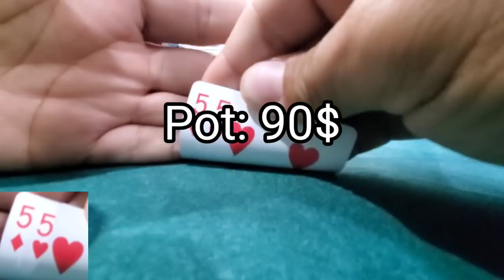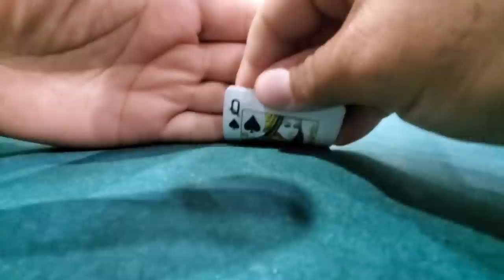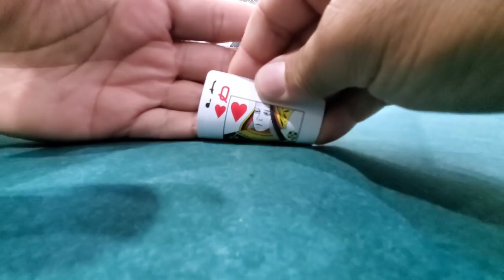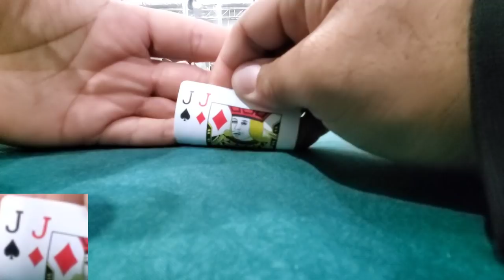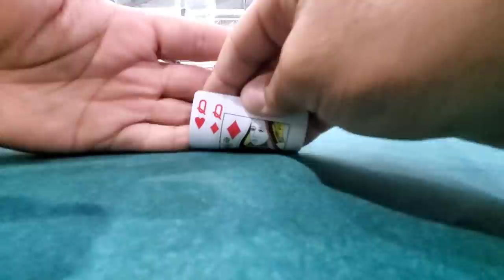Poker at the Commerce Casino / Poker vlog #23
Playing some Poker at the Commerce casino! Getting the Brad Owen Jiggities and getting max value which is weird because Jiggities suck major bowling balls. Buying in for 200$ at a 3/5 table is not ideal but we need some time to waste while waiting on the 5/5.

May 15th! it's a done deal! meet us at the Lucky Lady casino for some 2/3 action! come have a beer and a good time with us!

fish_poker on Instagram

search southwest poker vloggers on Facebook and join the fun!